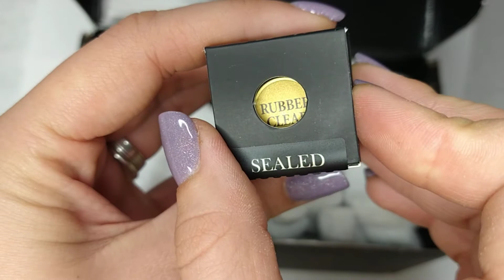Ceva nou de la @Nolia/ UNBOXING iunie 2022